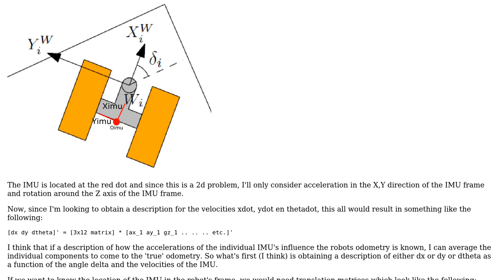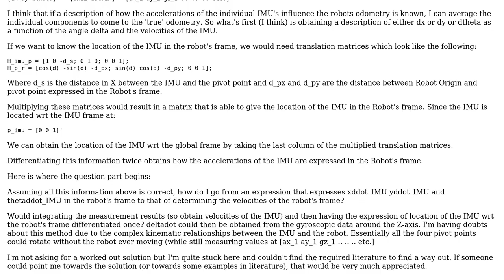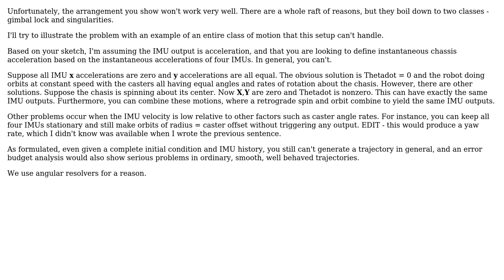Engineering: Robot velocities based on IMU data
With thanks & praise to God, and with thanks to the many people who have made this project possible! | Content (except music & images) licensed under CC BY-SA | Music | Images & others | With thanks to user Phil Sweet user J.V. and the Stack Exchange Network Trademarks are property of their respective owners. You are responsible for your own actions.